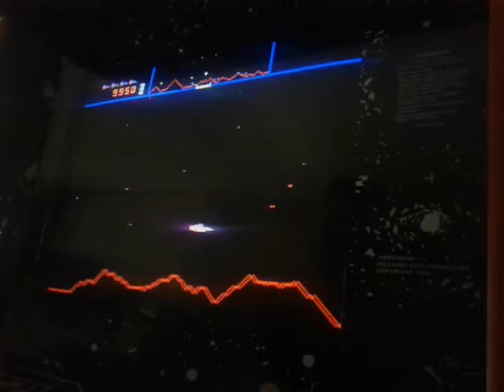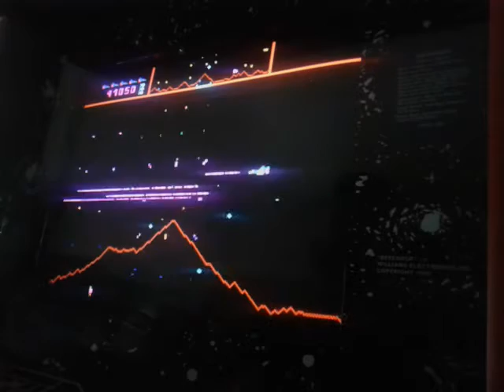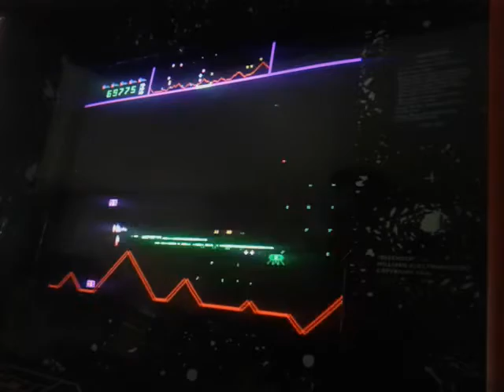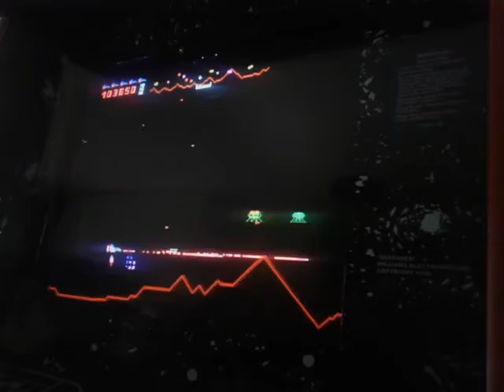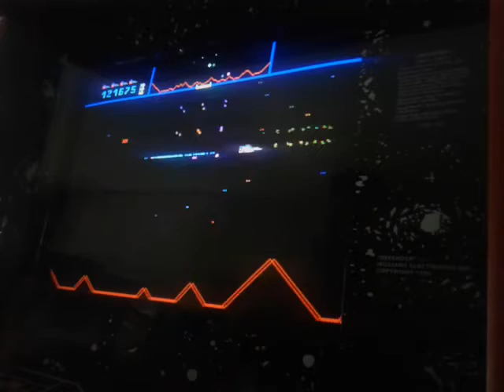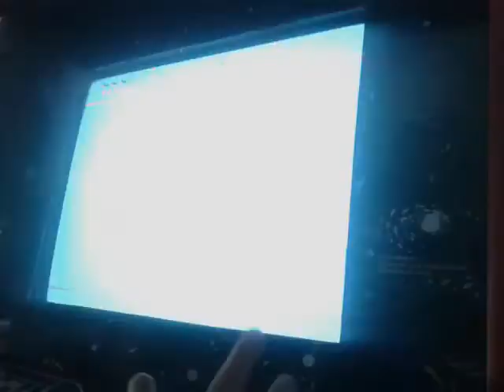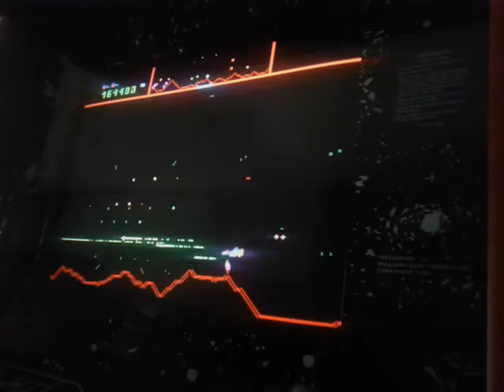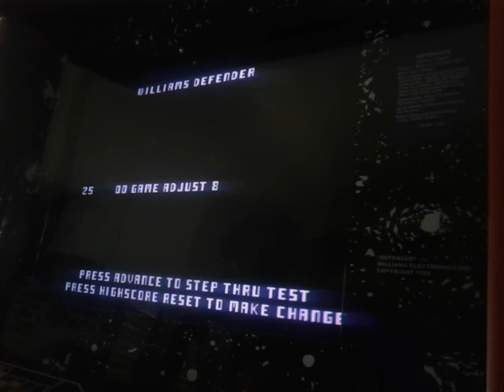Defender Red ROMs 05-25/20k/5man